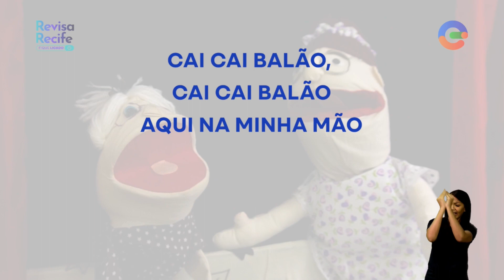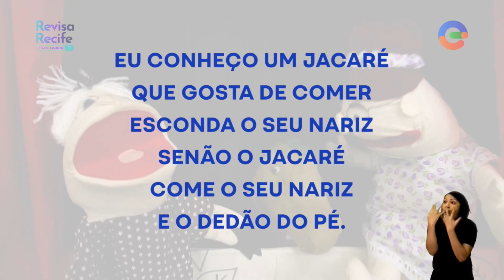De olho nas rimas | Língua Portuguesa | Anos Iniciais | 1º ao 3º ano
Por dentro do conteúdo:
-As palavras brincam nos textos rimando;
- As canções populares, poemas, parlendas são gêneros que nos ajudam a pensar nos sons das palavras; e
- Através dos gêneros populares podemos memorizar palavras.

Tema da aula: Conhecer e vivenciar o gênero da tradição oral das cantigas populares.

Conteúdo introdutório: Cantigas de roda
Anos: 1º ao 3º ano
Componente: Língua Portuguesa
Professora: Ires Santos
Modalidade: Anos Iniciais

Ficha Técnica:

Apoio Técnico Pedagógico: Kedma Santos e Theresa Feitosa
Coordenação Pedagógica Geral: Luciana Firmo
Edição: Rostand Costa
Produção: Elza Medeiros
Intérprete de LIBRAS: Jéssica Anjos
Gestão de Equipe Audiovisual - TV Nova Nordeste: Ana Gicelly